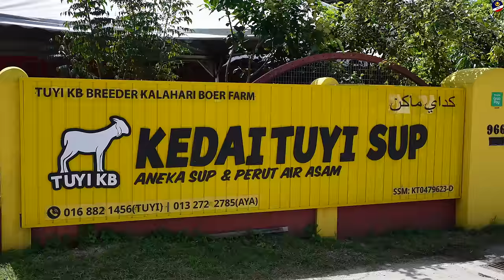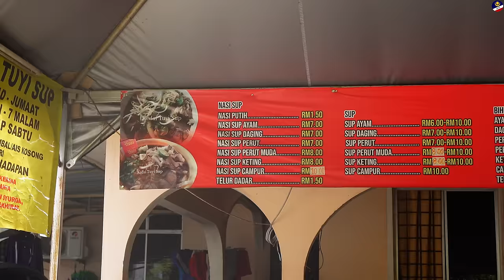SUP PERUT & PERUT AIR ASAM KELANTAN | Kedai Tuyi Sup Kota Bharu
Lokasi :📍Kedai Tuyi Sup